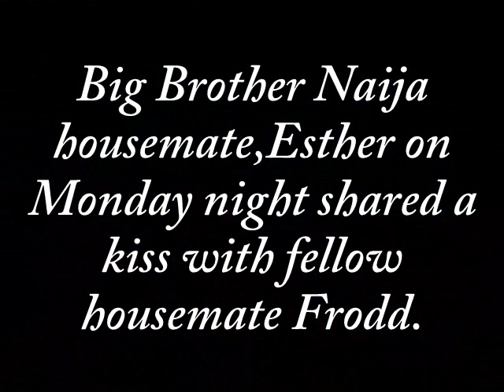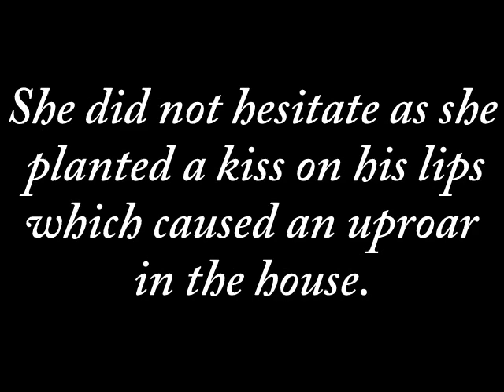BBNaija 2019: Esther caught kissing Frodd.